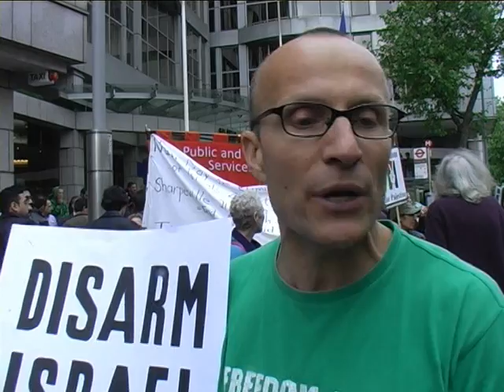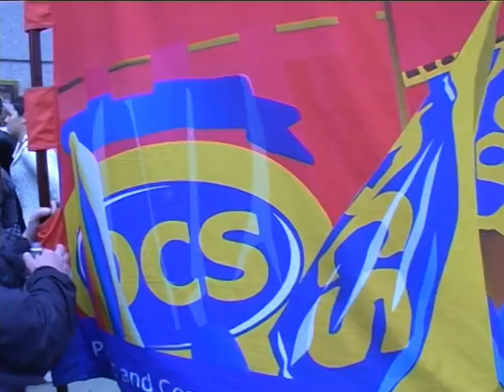Israel Kills Humanitarian Aid Workers London Lays Siege to Israeli Embassy Part 2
Within a few hours of Israels attack of a Charitable Humanitarian aid convoy thousands gathered in London calling for sanctions divestment and condemnation of Israel for yet again showing barbarity and disreguard for the law. Up to 20 activist have been killed with 60 injured. Full Coverage